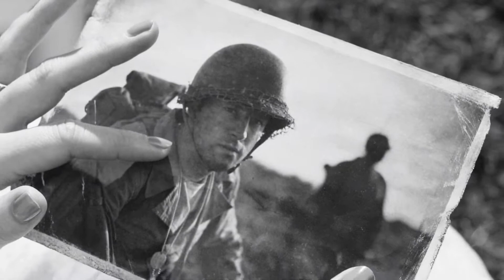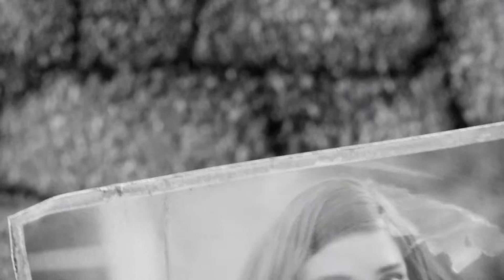Jay Plays ~ Fallout 4 Ep. 01 : Volcano Insurance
Welcome to Fallout 4!!  We begin our adventure with a suspicious salesman knocking on our door...  At least he isn't selling Cloud Insurance...